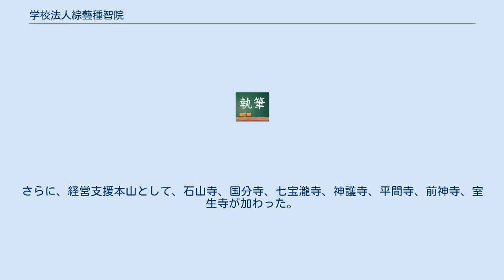学校法人綜藝種智院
学校法人綜藝種智院（がっこうほうじんしゅげいしゅちいん）は、京都府京都市伏見区に本部を置く学校法人である。
 学校法人綜藝種智院は、828年（天長5年）に弘法大師空海が平安京に創設したといわれる綜藝種智院に歴史的端緒を見出すものとしているが、綜芸種智院は空海の死後、廃れ、廃止された。
現在の法人ならびにその設置した学校の直接の起源は、真言宗の僧であった雲照が1881年（明治14年）に開いた僧侶育成機関の「総黌」（そうこう）である。
その後の変遷の結果、戦前の段階で高等教育機関の京都専門学校と中等教育機関の東寺中学校の両学となった。
 1949年（昭和24年）、両校はそれぞれ私立学校法に基づく4年制大学の種智院大学と東寺高等学校（現在の洛南高等学校）となり、1951年に認可を得て設置者は「学校法人真言宗京都学園」となった。
法人の設置主体中心は古義真言宗の14本山（仁和寺、宝山寺、朝護孫子寺、勧修寺、大覚寺、醍醐寺、中山寺、西大寺、教王護国寺（東寺）、清澄寺、泉涌寺、善通寺、須磨寺および随心院）である。
また、新義真言宗3派（真言宗智山派、真言宗豊山派および新義真言宗）が教育振興に協力している。
 1985年（昭和60年）に洛南高等学校附属中学校を設立した。
 1999年（平成11年）、種智院大学のキャンパスを、東寺境内（洛南高等学校・附属中学校の北隣）から伏見区向島に移転する。
 2009年（平成21年）7月、洛南高等学校・附属中学校の経営権を別に新設する学校法人に移し、種智院大学と経営を分離する方針を決定した。
2011年4月、洛南高等学校・附属中学校の経営は新設する学校法人真言宗洛南学園に移され、同年11月1日、真言宗京都学園は法人名を「綜藝種智院」に改めた。
さらに、経営支援本山として、石山寺、国分寺、七宝瀧寺、神護寺、平間寺、前神寺、室生寺が加わった。
 以下の学校は、いずれも学校法人真言宗洛南学園に移管されている。